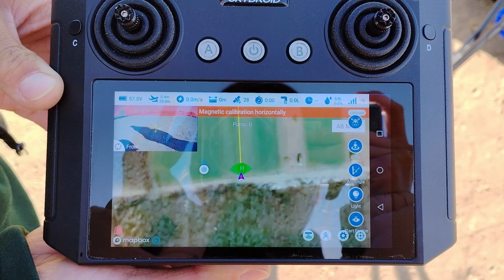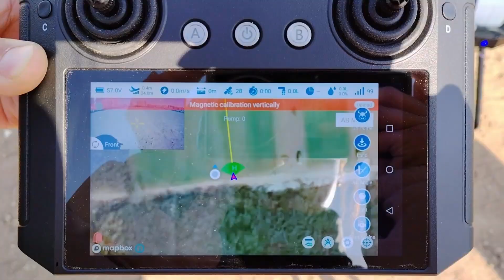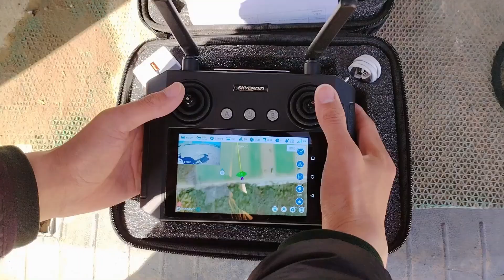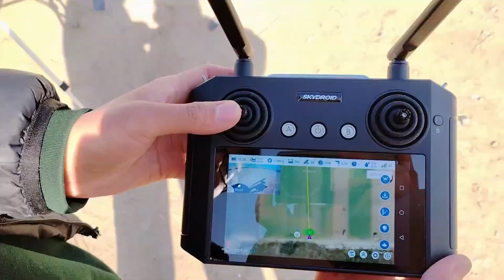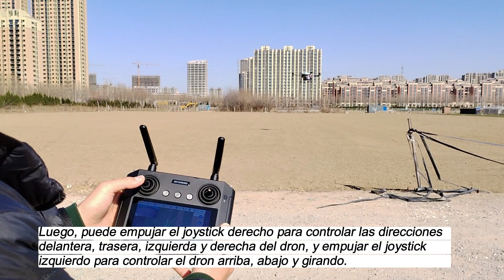JOYANCE JT16L-404HB Híbrido drone primer vuelo video tutorial Español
Joyance Tech is a professional agricultural sprayer drone manufacturer in China with 10 years experience on R & D.
Our drones are mainly used for agricultural spraying and fertilizer spreading.
10 liters, 16 liters, 30 liters capacity drones are available for sale.
Features:
1. Horizontal foldable frame, easy to transport
2. Ready to fly, 100% testing before delivery
3. Intelligent spraying control with DCU & flowmeter
4. Autonomous flight, work at night
5. Waterproof, easy to clean
6. Quick pluggable/detachable design
7. Smart battery, more than 600 cycles life
8. High efficiency and effectiveness
9. Easy to operate
10. Easy replacement of spare parts
11. Better automization effect and permeability